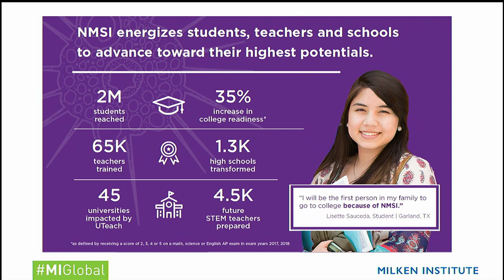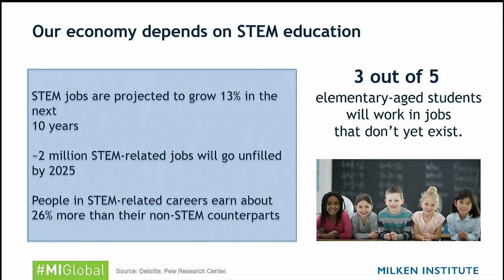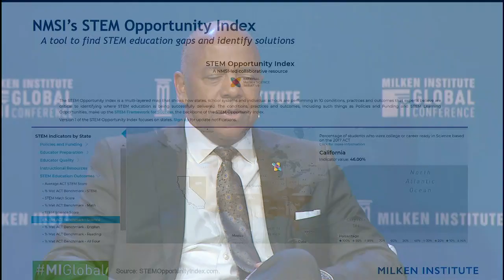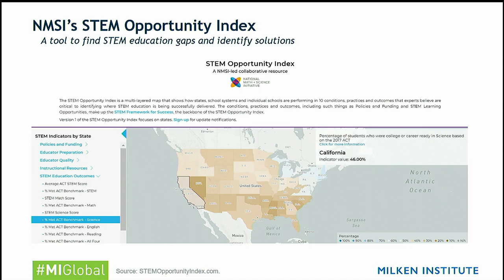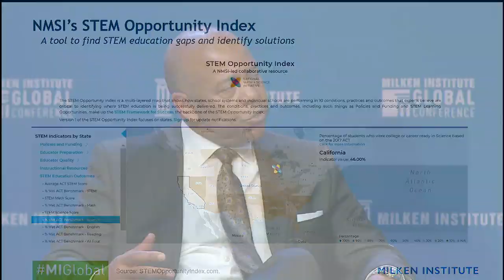A Conversation with Wilbur L. Ross, Jr., Secretary, U.S. Dept. of Commerce | The American Workforce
It is no secret that the United States has a workforce-development challenge. Human capital is the most important intangible asset, yet parts of the American labor force face significant uncertainty amid structural changes in the economy. This panel will examine the steps that policymakers and business leaders can take towards ensuring the nation has the workforce it needs to compete in the 21st-century economy.

Guest

Wilbur L. Ross, Jr.
Secretary, U.S. Department of Commerce

Moderator

Gerard Baker
Editor-at-Large, The Wall Street Journal

Speakers

Bernard Harris, Jr.
CEO, National Math and Science Initiative, Former NASA Astronaut

Barbara Humpton
CEO, Siemens USA

Jonathan Sokoloff
Managing Partner, Leonard Green & Partners, L.P.